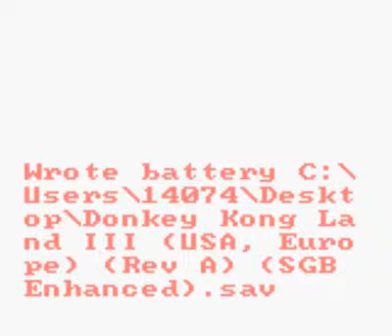#9 Donkey Kong Land 3 2-2